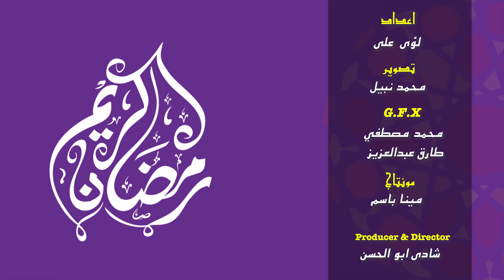تعرف على هدى النبى فى شهر رمضان مع أعضاء مركز الأزهر للفتوى